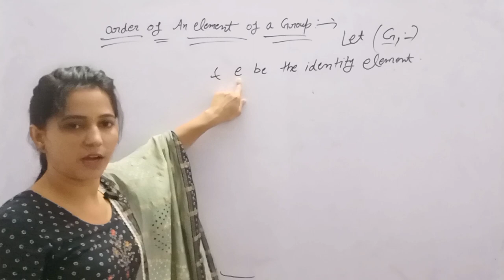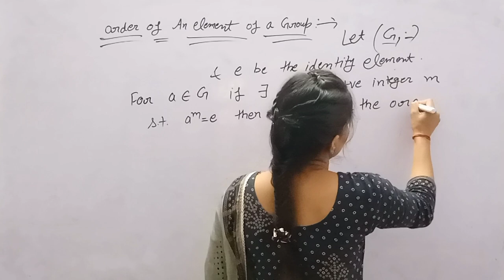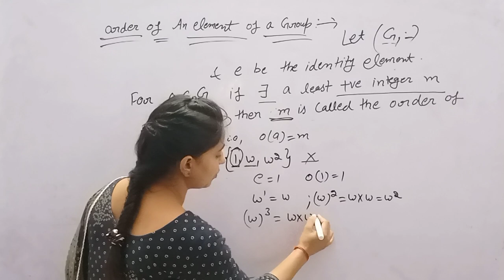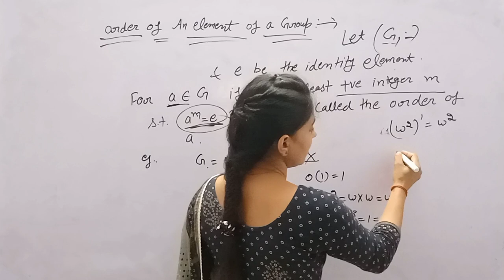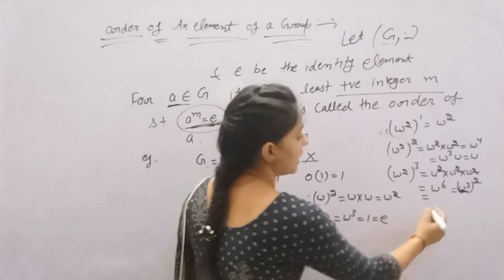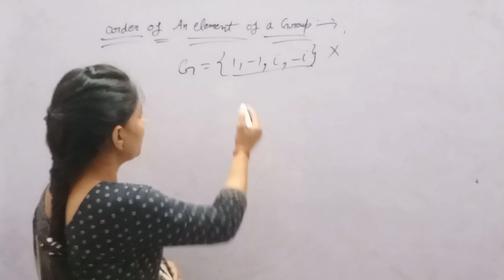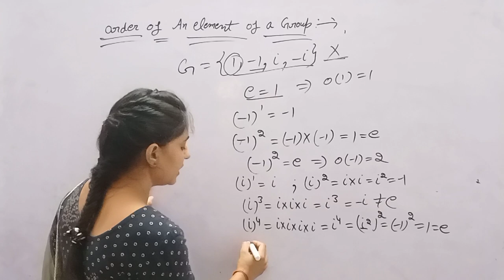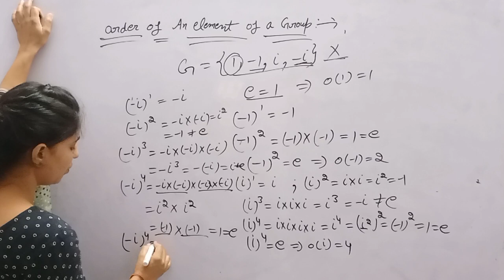B.Sc. Final # Order of an element of a Group by Kavita sheoran @ PiE Academy Hisar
B.sc. Final
# Group theory
# Order of an element of a Group
@ π PiE Academy  ( Near CRM JAT COLLEGE, hisar)